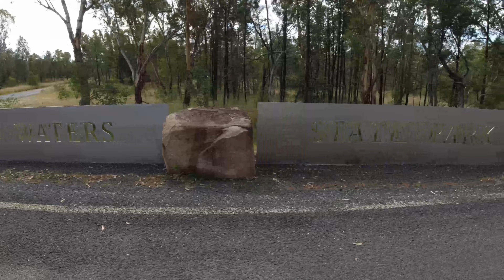Four days at Copeton Dam - Murray Cod Fishing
The guys take a trip 12 hour north to Copeton Dam camping and fishing. Will they be able to catch the Monster cod in Copeton?

We have some more awesome videos coming out soon!